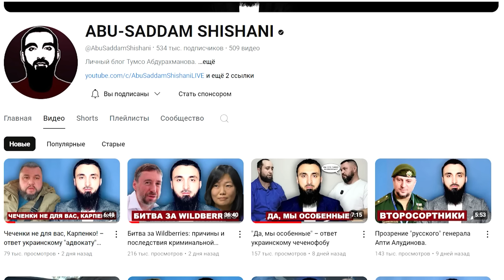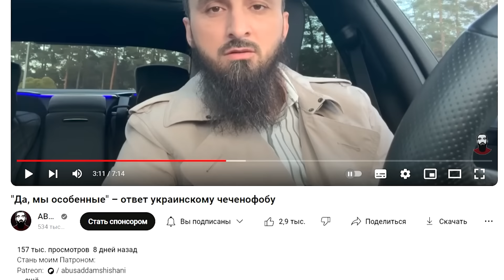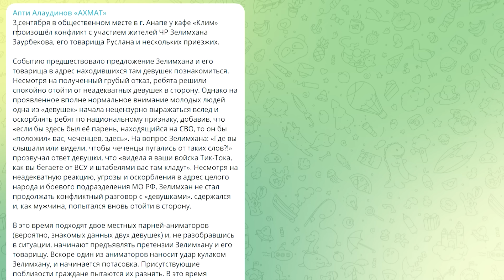ТУМСО ПРОГНУЛСЯ ПОД КАДЫРОВА ? Считает чеченцев особенными !